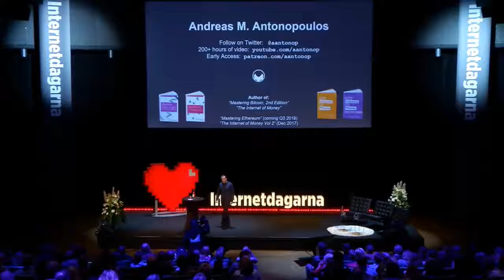Introduction To The Internet of Money - Andreas M. Antonopolous -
In this talk, Andreas explains why Bitcoin and open public blockchains are going to transform not only the world of finance, but the internet itself. Even though it has been termed "the internet of money," people are beginning to realise that this is something more than just money, and certainly more than what they're being told.

This talk took place at the Internet Days ("Internetdagarna") conference during November 20-21st 2017 at the Waterfront Congress Centre in Stockholm, Sweden

Hardware Wallets:
Ledger Nano S